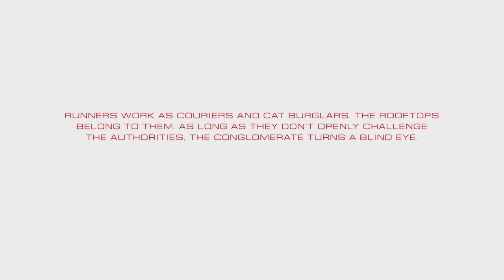Mirror's Edge Catalyst del 1 - FAITH ÄR HÄR IGEN!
Ut från fängelset, upp på väggarna och andas lite frisk luft.
Herregud som jag har längtat!

Mirror's Edge Catalyst är gjort av svenska DICE. Spelet släpps i Sverige 9 juni.

OBS! Det här är ju som en enda stor spoiler. Bara så vi är tydliga med det.